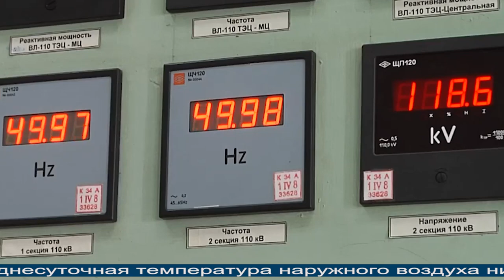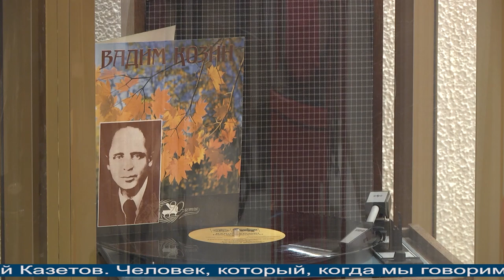Магаданское время от 1.10.2021